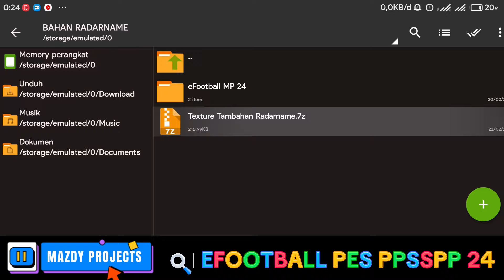Update! eFootball™ 24 PPSSPP Update Face & Hairs Radarname Best Grapichs HD Commentary Peter Drury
Hello everyone, back to the "Mazdy • Projecs" channel, the channel that gives the LATEST and updated PPSSPP games for sure.

 🔸Konami
 🔸TM ARTS
 🔸Chelito
 🔸Tutoriales Bendezu
 🔸Nugraha Project
 🔸Allxyz Project
 🔸Susah Tenar
 🔸HEND ASEAN
 🔸RH 12 Official
 🔸MDH YT
 🔸Harian Gaming
 🔸DRIYAN CREATOR
 🔸Allena Background™
 🔸Fadillah Sumantri
 🔸Devin Project
 🔸Spartan JR11
 🔸DS21 Gaming

⛔ New Update:

🔸Kits 2023/24
🔸Minikits 2023/24
🔸Ball season 2023/24
🔸Boots season 2024 - Transfers
🔸Real Face HD
🔸Stadium HD
🔸Backgound eFootball
🔸Grass HD
🔸Graphics HD
🔸New Hairstyle
🔸English version
🔸Update realistic faces -Fix squad, age and height
🔸New background & display
🔸Caméra normal, Camera ps5
🔸All Compétition
🔸Bundesliga Germany
🔸New scoreboard
🔸Update kits
🔸New Scene